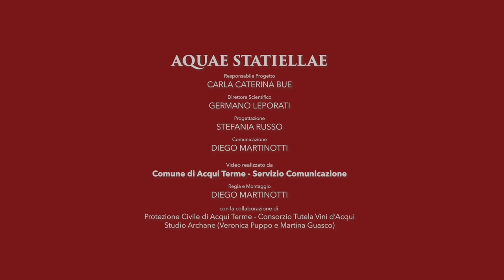2023 10 21 Video Presentazione AQUAE STATIELLAE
Video presentazione della nuova progettazione in atto per la valorizzazione del patrimonio archeologico acquese.

AQUAE STATIELLAE

Responsabile Progetto
CARLA CATERINA BUE
Direttore Scientifico
GERMANO LEPORATI

Progettazione
 STEFANIA RUSSO

Comunicazione
DIEGO MARTINOTTI

 Comune di Acqui Terme - Servizio Comunicazione

DIEGO MARTINOTTI

Protezione Civile di Acqui Terme - Consorzio Tutela Vini d’Acqui
 - Studio Archane (Veronica Puppo e Martina Guasco)